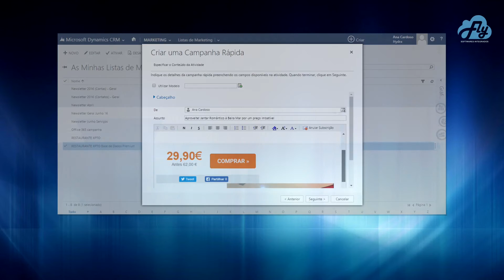Fly Restauração - Gestão de Clientes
Fly Business Restauração - O seu software de Gestão e Fidelização de Clientes